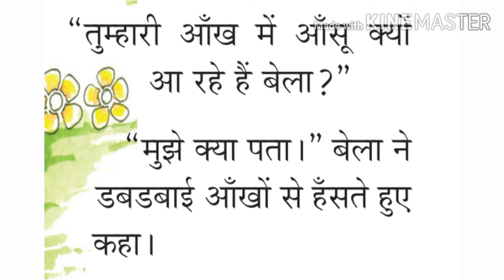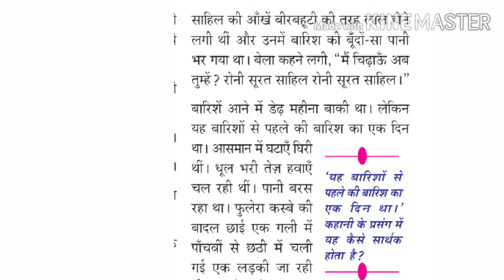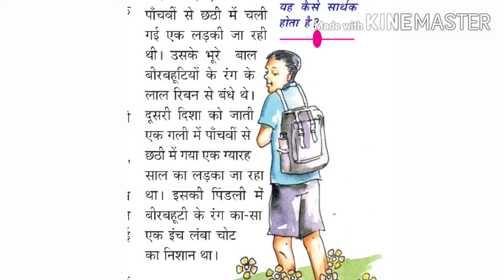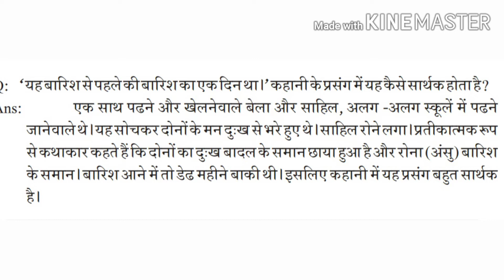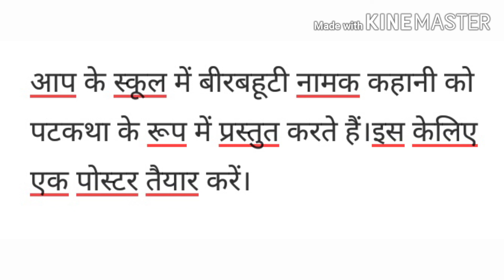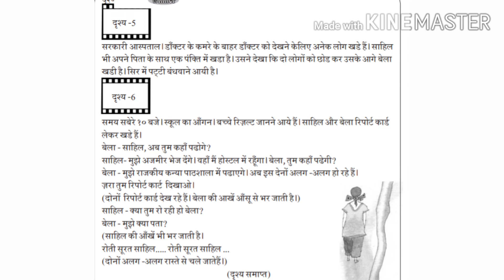SSLC ഹിന്ദി Lesson -1 # Beerbahuty-3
SSLC(Kerala State Syllabus) बीरबहूटी- Part-3,(पाठभाग,प्रश्नोत्तर,पोस्टर,पटकथा)SSLC Hindi बीरबहूटी Chapter 1 Prabath बीरबहूटी video 1 Chapter in മലയാളം video 2 Exam Oriented Questions & Answers A+ ചോദ്യോത്തരങ്ങൾ यह कहानी साहिल और बेला नाम के दो पाँचवीं कक्षा के बच्चों के बीच एक सच्ची दोस्ती के बारे में है। यह कहानी प्रभात ने लिखी है। This is the first chapter of SSLC Hindi. Kerala Syllabus beerbahuti story in malayalam beerbahuti story malayalam beerbahuti in malayalam beerbahuti malayalam beerbahooti beerbahootti beerbahuti hindi chaper story in malayalam beerbahuti hindi story in malayalam beerbahuti class 10 beerbahuti class10 SSLC SSLC Hindi hindi chapter 1 hindi chapter 1